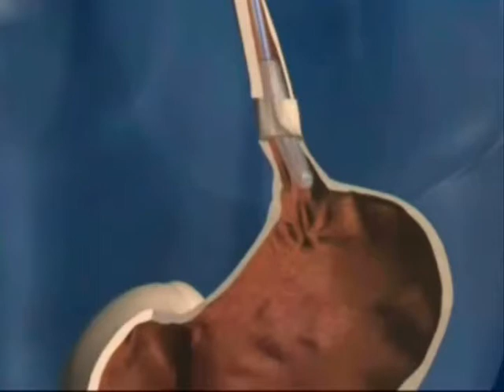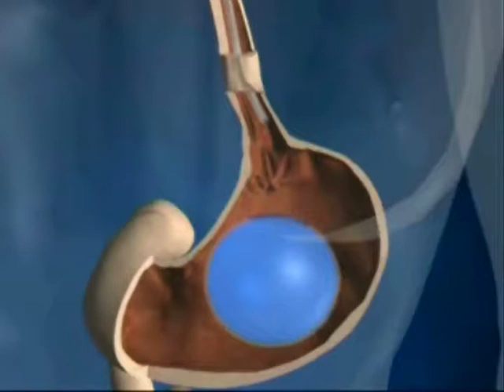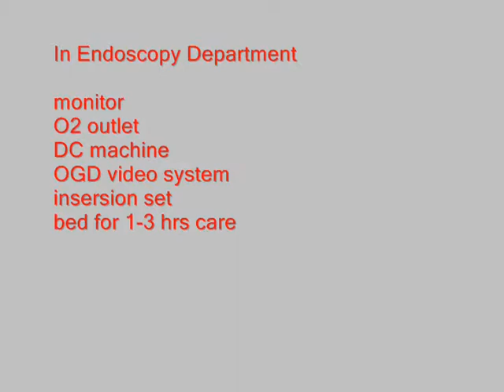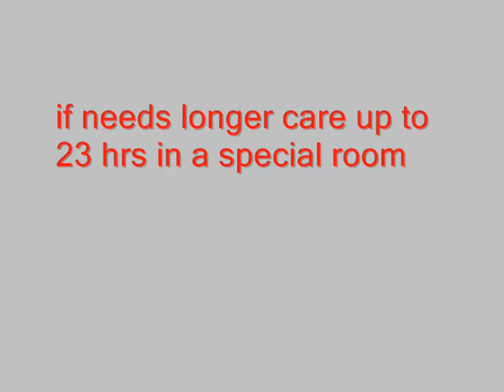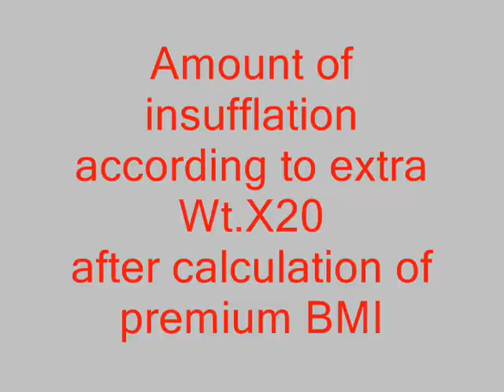intragastric BIB balloon by dr hiwa omer ahmed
surgical video